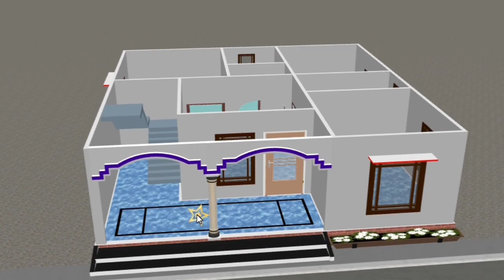aac block house construction || 4 Marle house design in Pakistan || 33x 30 3bedroom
house dizain photo village
home design simple village low budget
home front design indian style simple
village
pakistani village house
modern village house design
home design simple village 4 bedroom
simple home design in village single floor
village style house

A Beautiful House
Home rilling design for cement home
Village House Tour in Pakistan
House plan 3D
Baramda Ka Beautiful Design
Very Beautiful House
Mere Ghar ki design
House front design
House plan 3D Makan aur gharon front design
House Door Front Design Removal
How to create a house front design
beautiful house in Pakistan
33x30 house plan in village
30x33 modern house ke designbeautiful house
mazhar
house front design pakistani style
building design
makan ki design
a beautiful house
ghar ka naksha
house design front
house front elevation design
house front parda design
khubsurat ghar
makan design
makan front design
pardon ke design
simple house design in village
baramda design
baramde ki design
branded design
construction design
design
frant dizain house
front design
front elevation
front house design
ghar ka front design
makan dizain
makan ke parde
pakistani house front design pictures
parapet design
parapet wall design village
parda design
shade design
villana homa docian in nakictan